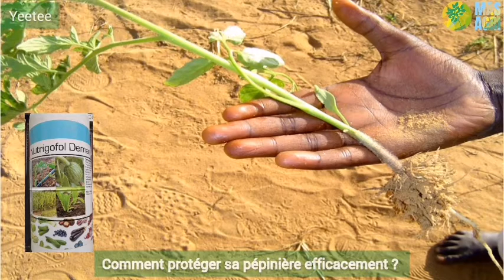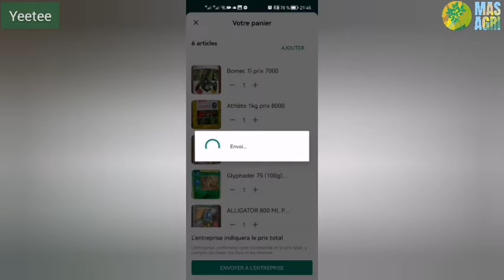comment protéger efficacement sa pépinière ?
La pépinière est une étape sensible de la préparation des futurs plants. Voici des produits efficaces pour avoir protéger et faire grandir votre pépinière dans les meilleures conditions;